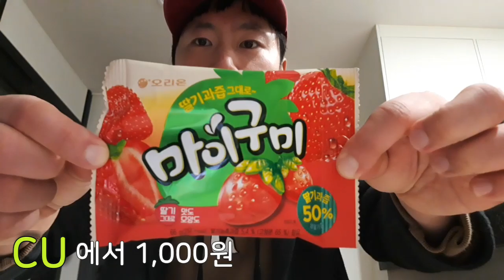신상 젤리! 오리온 마이구미 딸기